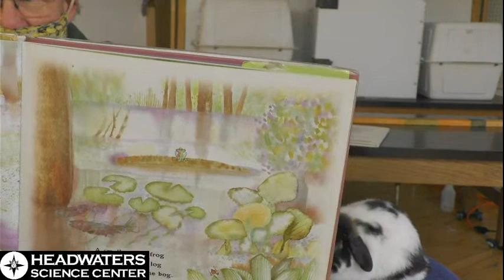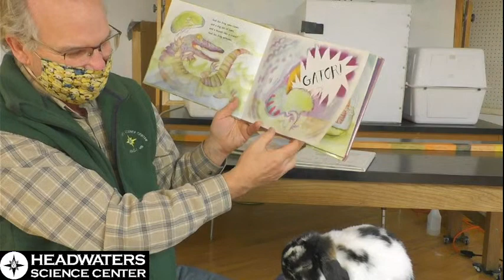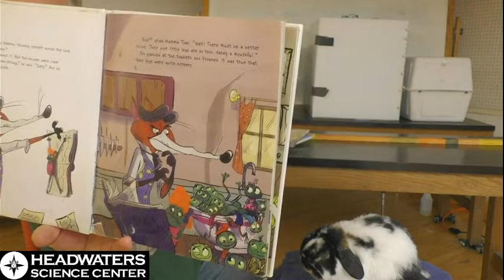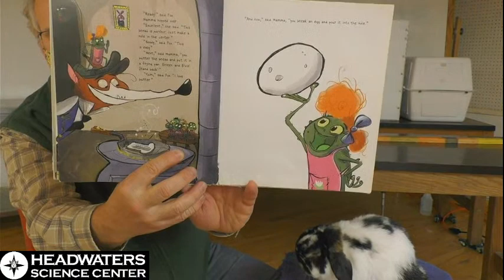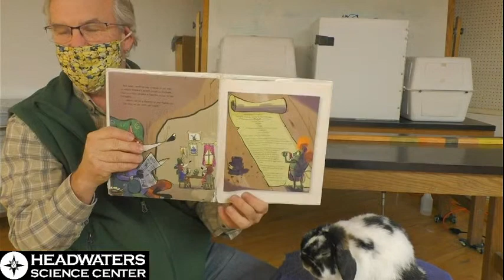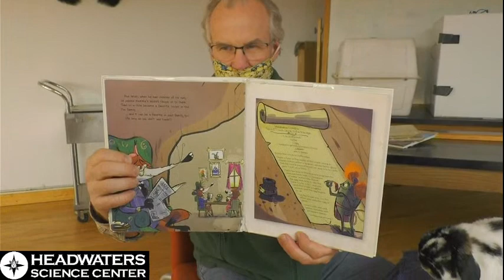Books About Toads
Welcoming new residents to the Headwaters Science Center.